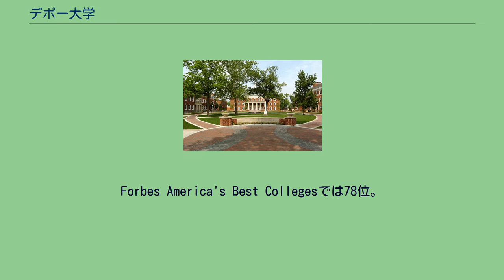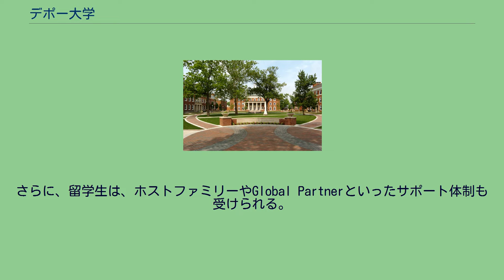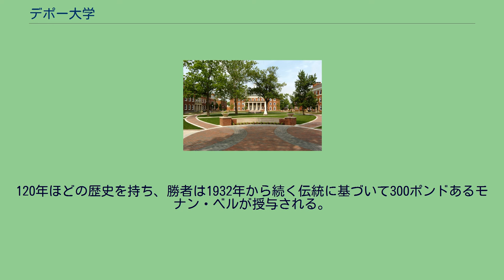デポー大学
リベラル・アーツ・カレッジ
DePauw Quad Depauw Performing Arts Center デポー大学 (英語：DePauw University) は、アメリカ合衆国インディアナ州グリーンキャッスルに立地する私立大学である。
旧名は、インディアナ・アスベリー大学 (Indiana Asbury University)。
1837年に創立され、2016年時点では学部生が2,264人である。
キリスト教メソジスト派のリベラルアーツカレッジであるが、宗教的イベントへの参加は要求されない。
U.S. News & World Report によれば、リベラルアーツカレッジのランキングで全米51位にランクされる名門校である。
Forbes America's Best Collegesでは78位。
クラスサイズがとても小さく、学生と教授の比率が10:1なため、教授と学生の関係が良いことが強みである。
ほとんどの入門クラスは24人以下、多くても30人以下で構成されており、上級クラスになると10人以下のクラスも多い。
ディスカッションベースのクラスがほとんどである。
また、教授の99％は博士号を取得しており、多くが、全米トップの賞をとっている。
アイビーリーグで教鞭をとったことのある教授も数多くいる。
教授陣全員が、教育に力を入れており、オフィスアワーを設けるほか、オフィスアワー外予約も可能で、何時間でも相談に乗る体制を整えている。
学生は、クラスについての相談だけでなく、日々の生活や取り組んでいる研究内容など、様々な分野で教授に相談を持ちかける。
また、学期末に学生を家に招き、食事を共にしたり、徒歩5分に位置するスターバックスで週末にお茶をしたりする教授も多くいる。
現在、インターナショナルスチューデント（留学生）は全体の8％を構成しており、彼らのサポートは手厚い。
デポー大学は、留学生に対して多くの奨学金を出すことで有名である。
受験プロセス中はInternational Liaison、1年生が始まる前の夏休みとオリエンテーション期間中、さらに最初の1年間は、International Student Ambassadorと、First-Year Mentorという、学内の厳正な選考を経て選ばれた学生たちが留学生をサポートする。
さらに、留学生は、ホストファミリーやGlobal Partnerといったサポート体制も受けられる。
Intercultural Life Officeは、International Student Service OfficeとMulticultural Student Service Officeの2部門に分かれており、すべての学生がサービスを受けられる。
積極的にイベントを行う他、予約制で相談も可能である。
Kathryn F. Hubbard Center for Student Engagementが、学生の、学問以外の活動を総合的にサポートする。
センター内には、留学サポートやインターンシップサポート、就職サポートなどのサービス、そして資料が整っている。
また、著名卒業生との関係も良好であり、たびたびキャンパスを訪れた卒業生が、無料で学生と30分程度の個人面談を行う。
2015年度には、デルタ航空会社のシニアVPが学校を訪れた。
就職実績としては、学生は主にマーケティング、コンサルティング、ファイナンス、ITのフィールドに進んでいる。
(American Red Cross、Angie's List、Citigroup、General Mills、General Electric、Goldman Sachs、Microsoftなど)。
全米で名が知れた奨学金プログラムに多数合格者を毎年送り出していることでも有名であり、中でもフルブライト奨学金合格者数は、毎年全米でもトップに入る。
コロンビア大学、ハーバード大学、ジョンホプキンス大学、イェール大学など数々の名門大学院へ学生を輩出していることでも知られる。
1890年に始まり毎年11月中旬に行われるデポー大学とワバッシュ大学同士のアメリカンフットボールゲーム。
120年ほどの歴史を持ち、勝者は1932年から続く伝統に基づいて300ポンドあるモナン・ベルが授与される。
2010年現在での全体勝利回数は、ワバッシュカレッジが55勝53敗9引き分けでリードし、1932年のモナン・ベルの伝統が始まってからの勝利回数は36勝35敗6引き分け...